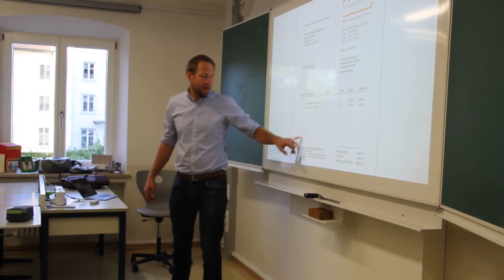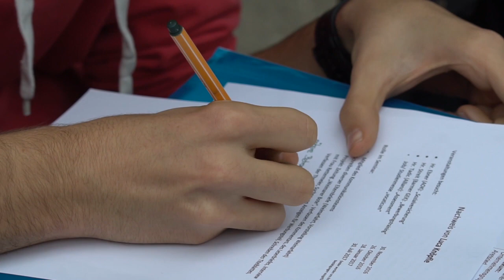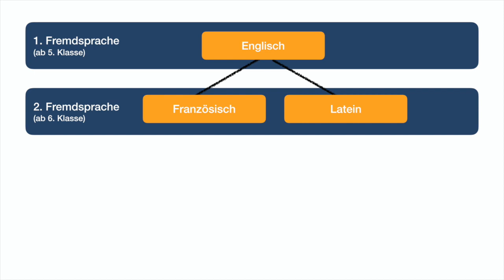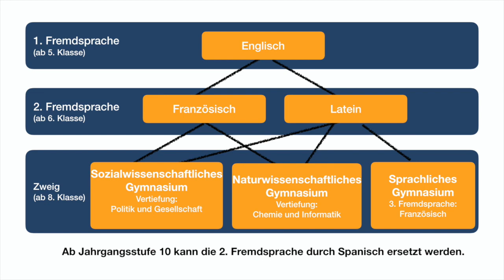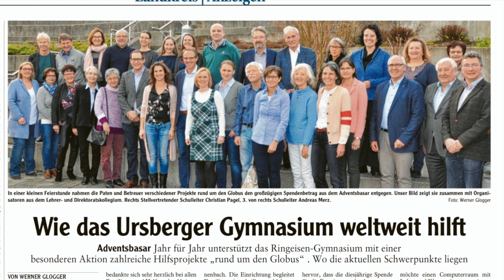Das Ringeisen-Gymnasium 2020